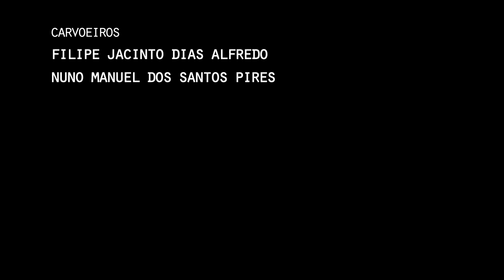Documentario Negro de Carvão | Documentary Black Coal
SINOPSE
Durante 9 minutos pretendo dar uma visão de um dos métodos usados para produzir carvão vegetal no nosso País, sendo este o que mais se aproxima dos métodos seculares que ainda se mantinham em grande actividade algumas décadas atrás. Esta minha digressão ao mundo do carvão passa pelo corte das árvores que lhe dão origem e vai até à venda do produto no local de produção.
Vencedor do prémio 2015 Award of Excellence Winners |Canada International Film Festival, com o documentário “Negro de Carvão”;  Menção Honrosa Filmmaker International Film Festival (Marbella) Spain 2015.
Esteve presente nos seguintes Festivais:
“ SHORT on WORK 2015”, “Canada International Film Festival - Short Documentary”, “ 35º Festival Internacional de Cinema do Porto- prémio cinema português – melhor filme”, “AVANCA 2015 - International Film Festival- AVANCA 2015 - International Film Festival”, “ 5ª muestra audiovisual-Medallin 2015-Selecção Internacional”, “ The Rio Festival of New Cinema 2015”, “Farcume: Festival Internacional de Curtas-Metragens de Faro” ,  21ª edição do CineEco -COMPETIÇÃO LUSOFONIA – CURTAS”, “International Filmmaker Festival of World Cinema MILAN 2015”, Athens Ethnographic Film Festival 2015, Filmmaker International Film Festival (Marbella) Spain 2015, XX Festival Caminhos do Cinema Português- seleção Ensaios .

FICHA TÉCNICA
REALIZAÇÃO
Tânia Prates
DIREÇÃO DE FOTOGRAFIA E CÂMARA
Tânia Prates
PÓS-PRODUÇÃO
Tânia Prates
ASSITENTES DE SOM
António Prates
Maria do Rosário Prates
PROPRIETÁRIO DA CARVOARIA
Jacinto da Silva Ribeiro
CARVOEIROS
Filipe Jacinto Dias Alfredo
Nuno Manuel dos Santos Pires
AGRADECIMENTOS
Ana Paiva
Estaleiro de Lenha e Fabrico de Carvão
Guilhermina Tomé de Freitas
Herdade da Agolada de Cima
Restart
ANO DE PRODUÇÃO
2014
DURAÇÃO
9"
ASSOCIAÇÃO
RESTART